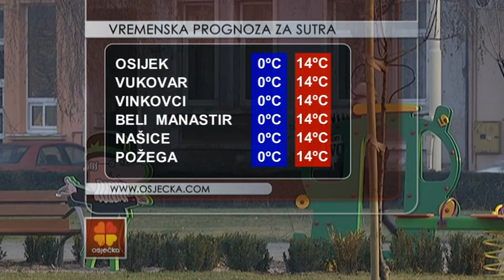19.2.2019. Vijesti Osječke televizije